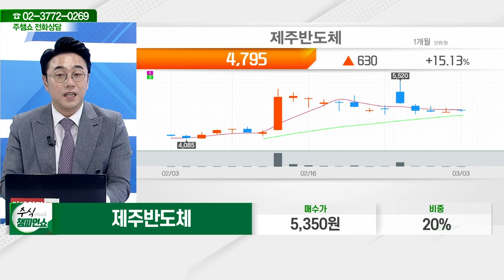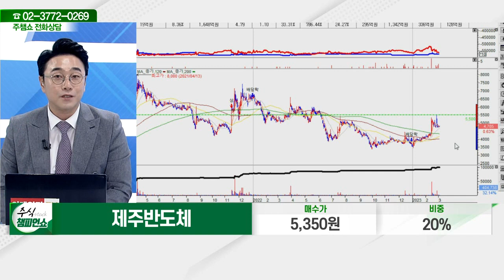제주반도체(080220)_황민혁 전문가_종목 상담 (20230303)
2) 유튜브: 이데일리TV 채널›생방송 채팅창